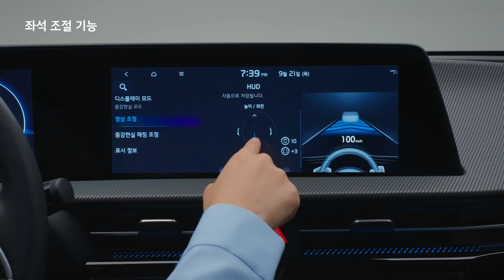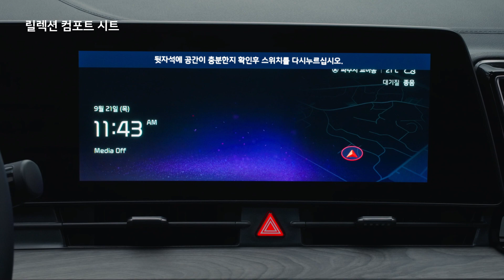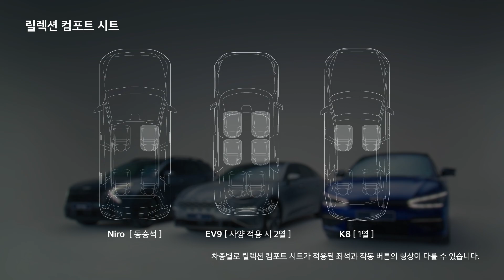좌석 조절 및 편의 기능 사용법｜기아 하우투(Kia How To)｜내차사용설명서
좌석 조절 및 다양한 편의 기능 사용 방법 알아보기

00:00 인트로
00:10 좌석 조절 기능
01:33 릴렉션 컴포트 시트